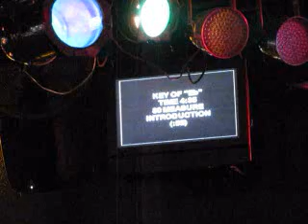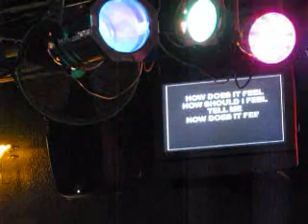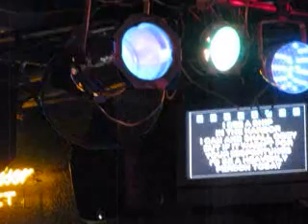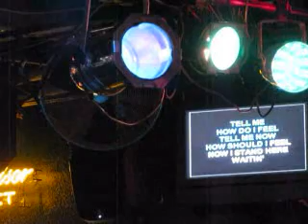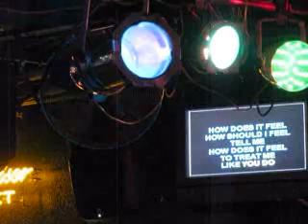Blue Monday Orgy Karaoke by Jose Villasmil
80s stuff refried in the 90s